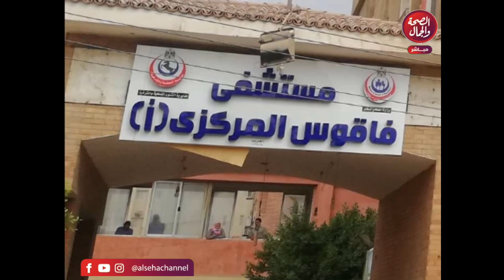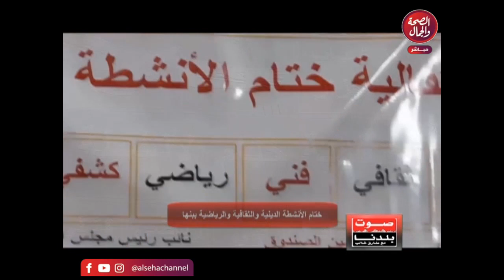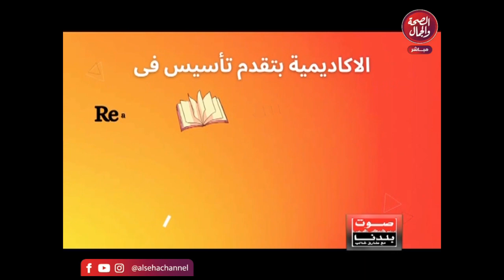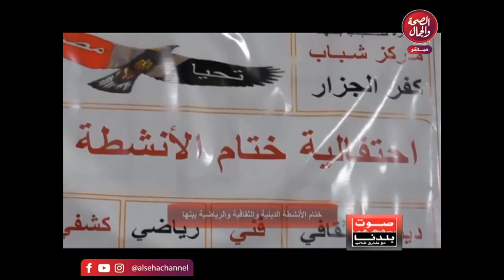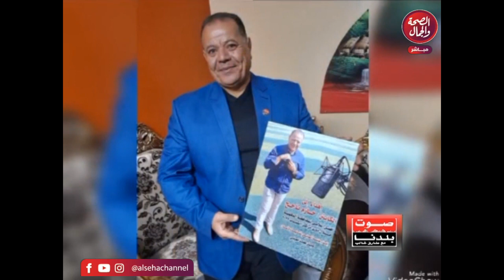برنامج صوت بلدنا | تقديم | طارق غالب